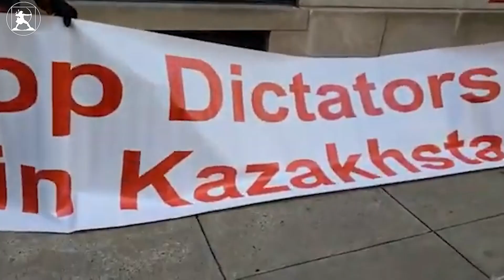Подверженные угрозе Кремля нации должны объединиться!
How to join Sasna Tsrer Pan-Armenian movement